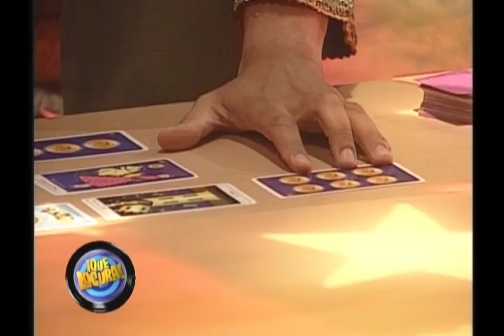Que locura : El Adivino con Ilithy Manzanilla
La hermosisima Ilithy Manzanilla es engañada por el equipo de que locura y se enfrenta a un clarividente poco comun!